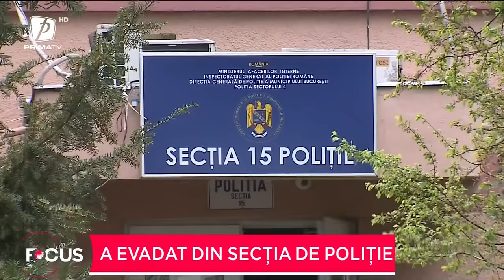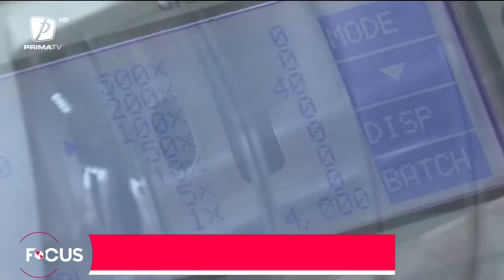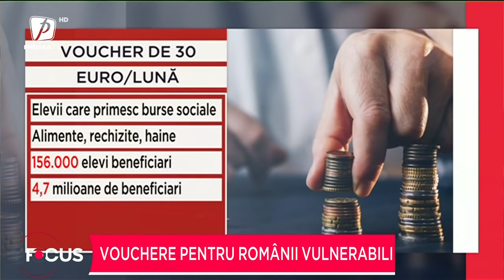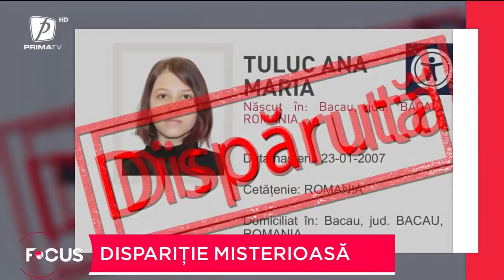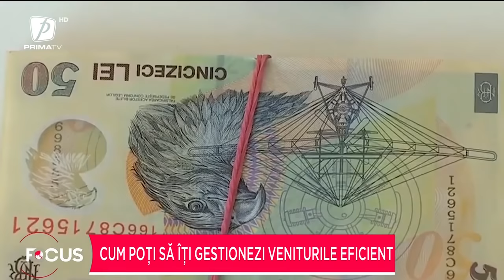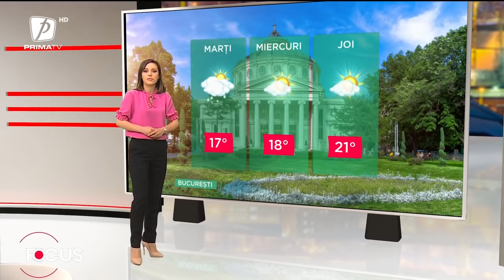FOCUS 11 APRILIE 2022